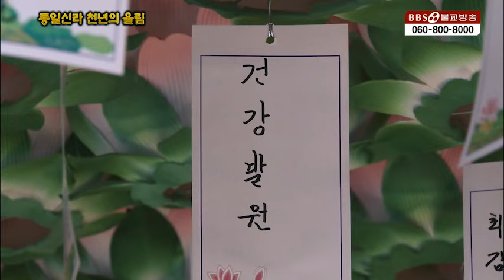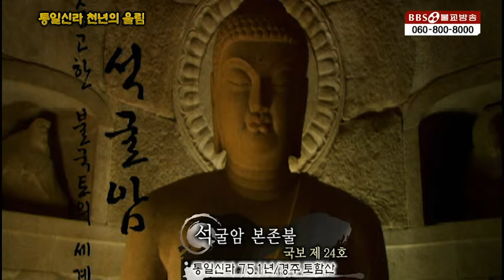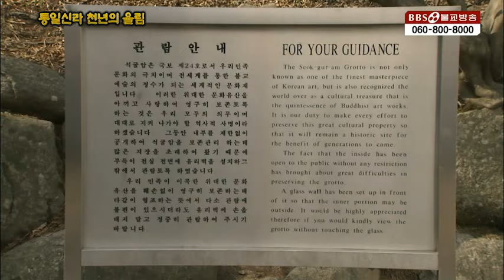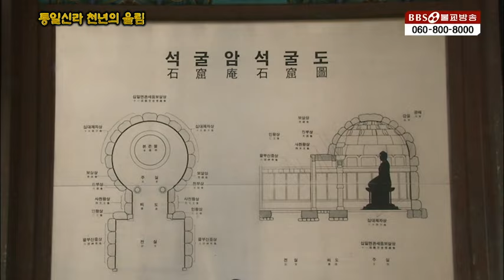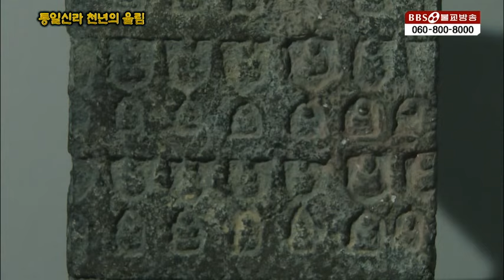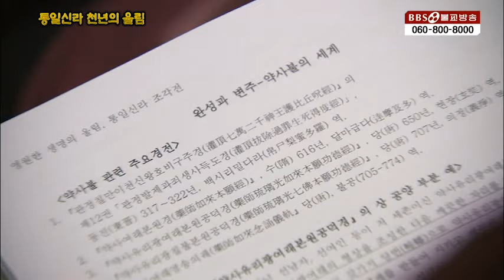|특집|통일신라 천년의 울림 2부 "천년의발원"